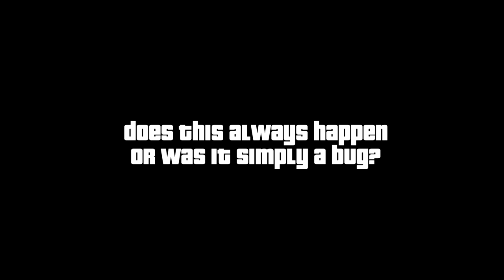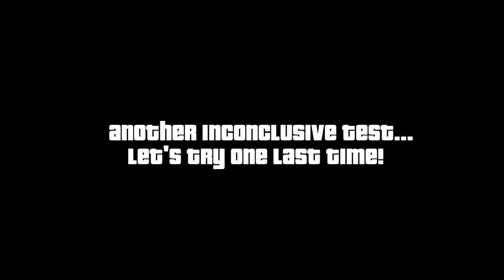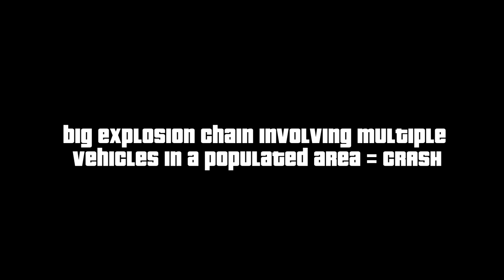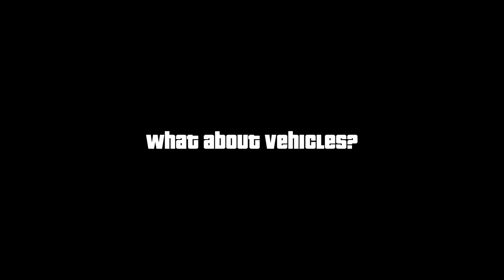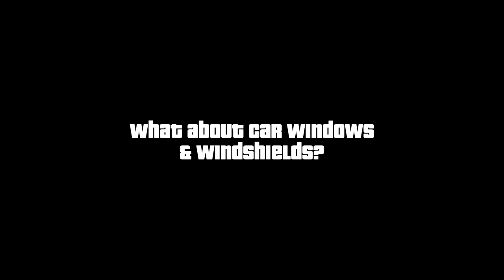Evolution of EXPLOSIONS LOGIC #2 in GTA Games (2001-2022)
Evolution of EXPLOSION LOGIC #2 in GTA 5, GTA IV, San Andreas, Vice City & GTA III!

In each game, we'll be testing Explosions chains, their physics & behavior + explosion effects on glass surfaces! GTA 5 Enhanced & Expanded, The GTA Trilogy - Definitive Edition (Remastered) + GTA 6 will also be coved on the ENXGMA Channel whenever they release.

↓ Timestamps ↓
00:00 - Test #1: Explosion Chains
05:36 - Test #2: Explosion vs Glass

ENXGMA Merch!